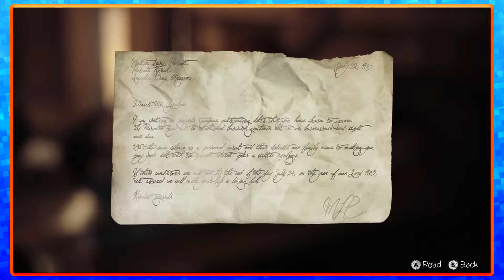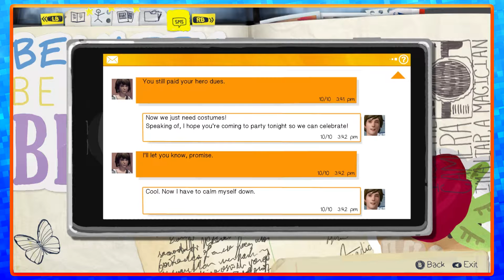Life Is Strange: The Bunker - Part 42 - Buddy Games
Hi and welcome to Buddy Games. Today Liam and Rosie are playing some Life Is Strange! ENJOY!

Like the new branding? Check out Whaddupnico!